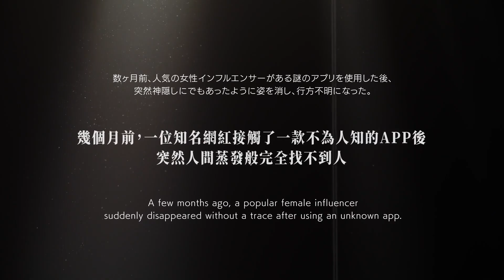Urban Legend Hunters 2: Double - Official Release Window Trailer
Meet the characters, see various locations, and more in this trailer for Urban Legend Hunters 2: Double, an upcoming visual novel adventure game based around urban legends. In this realistic thriller game, you get caught up in a mysterious incident in which the virtual world and reality intertwine. Urban Legend Hunters 2: Double will be available in Spring 2024 on Steam, Android, and iOS.